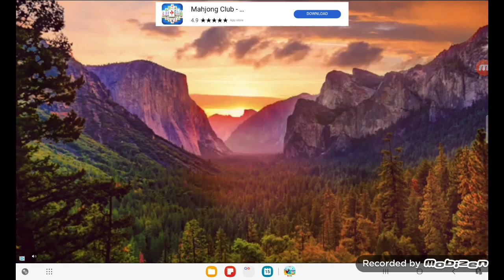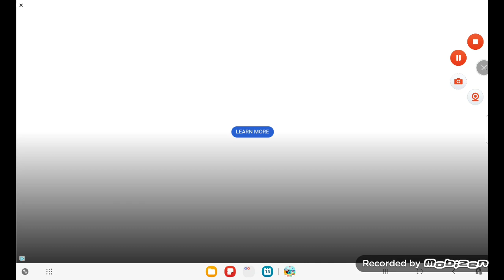ENTERING SPOOKY SEASON | Hill Climb Racing 2 Ep. 202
we are now in spooky season!